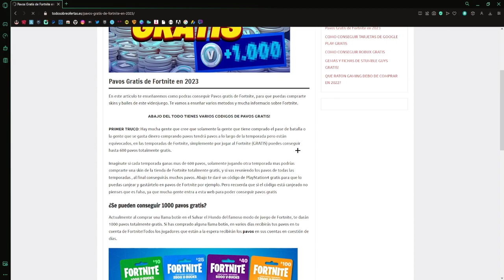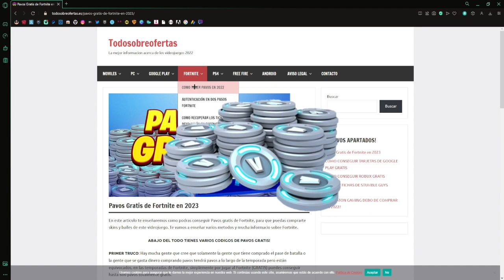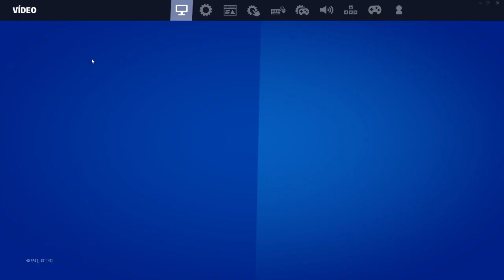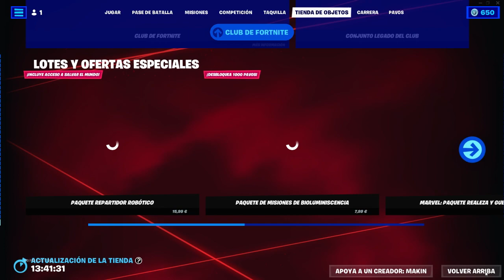✅ COMO conseguir el NUEVO Paquete REPARTIDOR ROBÓTICO GRATIS 🎁 en fortnite | Temporada 4 Capitulo 4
🎁PAVOS GRATIS  AQUI 🎁

⛔Video creado , editado y subido por MAKIN ⛔

❌TAGS CREADOS POR MAKIN IGNORAR❌

skin gratis en fortnite temporada, skin gratis en fortnite temporada 4 capitulo 4, pavos gratis, pavos para fortnite, bug de pavos en fortnite, fortnite 2022, fortnite 2023,
pase de batalla temporada 4, capitulo 4,
skin filtradas,
conseguir pavos gratis fortnite 2022,COMO CONSEGUIR SKINS Y PAVOS GRATIS EN FORTNITE!!
pavos gratis
COMO TENER GRATIS el PASE DE TEMPORADA